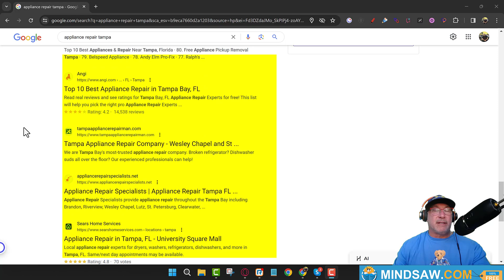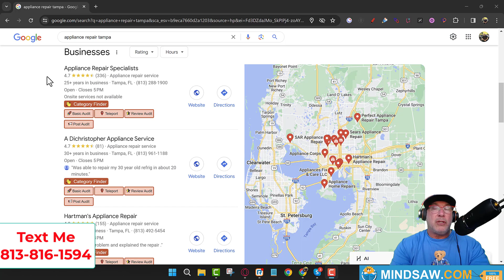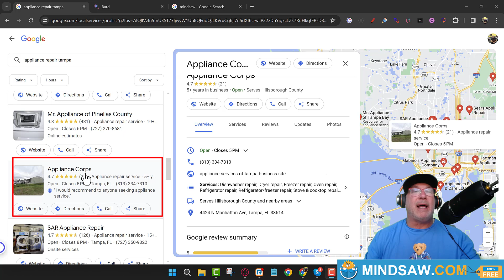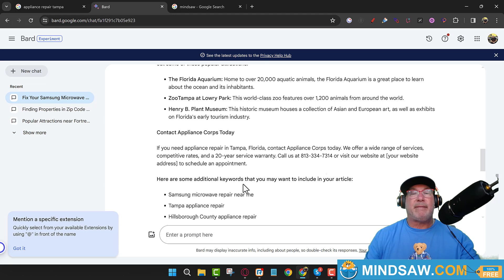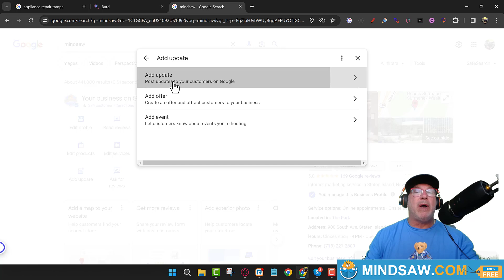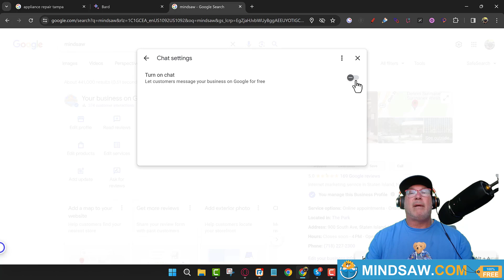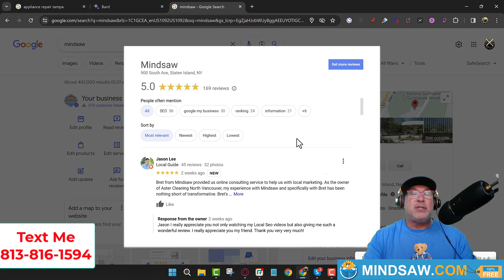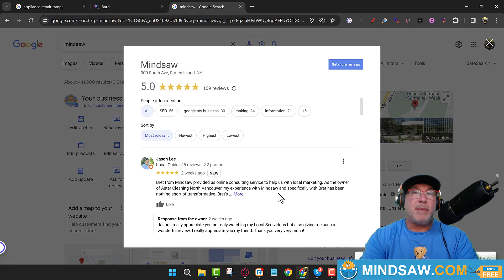WOW!!!!!! Using Google Bard to RANK ON GOOGLE MAPS!!!! {Part 2}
Let's face it...You wanted me to make PART 2...

Description:
Welcome to our in-depth guide on Local SEO in 2024, focusing on leveraging the power of Google Maps and optimizing Bard Portfolio Pages. In this video, we will provide you with invaluable insights and strategies to boost your local business's online visibility and increase organic traffic.

Video Content:
In this video, we'll cover:

Local SEO Strategies: Discover the latest and most effective techniques to dominate the local search results on Google in 2024.

Google Maps Optimization: Learn how to optimize your Google Maps listing to attract more local customers.

Bard Portfolio Pages: Uncover the potential of Bard Portfolio Pages and how to create a compelling online presence.

Keyword Research: Find out how to perform thorough keyword research to target the right audience.

Content Creation: Master the art of creating engaging and SEO-friendly content.

Backlink Building: Explore effective methods for building high-quality backlinks to boost your website's authority.

User Engagement: Understand the importance of user engagement and how it impacts your SEO efforts.

Unlock Your Business's Potential:
Don't miss the opportunity to enhance your local SEO game and stay ahead of the competition.

Additional Tags and Keywords:

Google Maps SEO
Bard Portfolio Pages Optimization
SEO Strategies
Keyword Research Tips
Content Creation
Backlink Building
User Engagement
Online Visibility
Organic Traffic

 / mindsaw

License
34e13bcfe4774842a7b2978323fd385c
(Qjz3EJ481Br)
Song
Eve of Destruction (Live & Wasted, Unplugged 1990) by Johnny Thunders
ISRC
GBAJE9000066
Channel
Mindsaw (UCVYokfi2ptPPUVp8hThuyDQ)